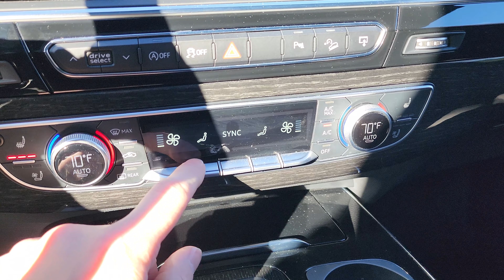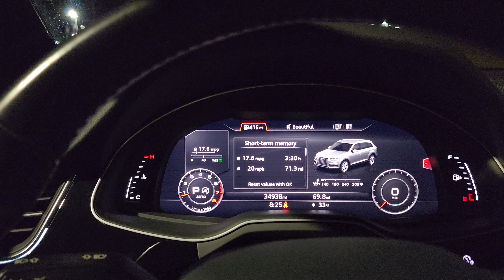2017 Audi Q7 3.0T Premium Plus - Overview and POV Drive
The 2017 Audi Q7 3.0T Premium Plus is a luxury SUV with a powerful 3.0L TFSI V6 engine, producing 333 horsepower and 325 lb-ft of torque. This model comes equipped with a host of advanced features, including quattro all-wheel drive, a 7-speed S tronic transmission, and a spacious 7-passenger interior. The premium plus package includes leather seats, tri-zone automatic climate control, and a panoramic sunroof. The infotainment system includes MMI navigation plus with voice control, a Bose 3D sound system and an 8.3-inch color display screen. Safety features include lane departure warning, rearview camera, and a host of airbags. The exterior design of the Q7 is sleek, with LED headlights and taillights and a bold front grille. The 2017 Audi Q7 3.0T Premium Plus is the perfect SUV for those who want luxury, performance, and versatility.